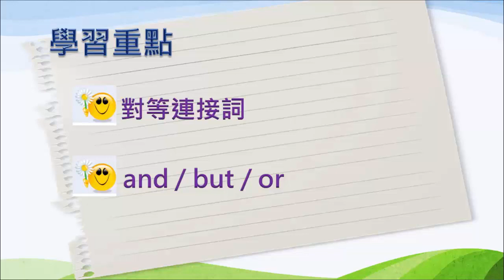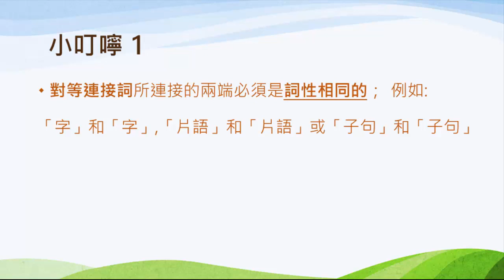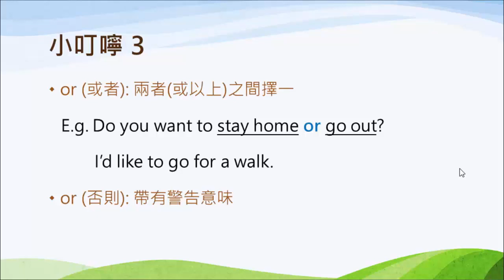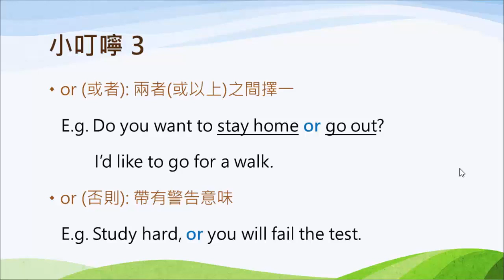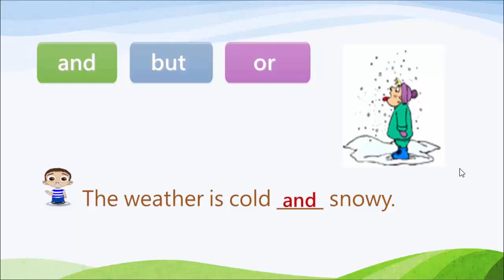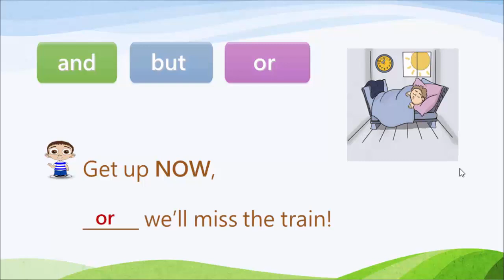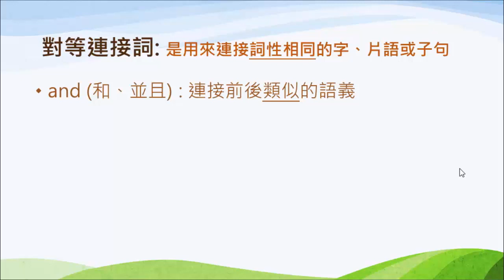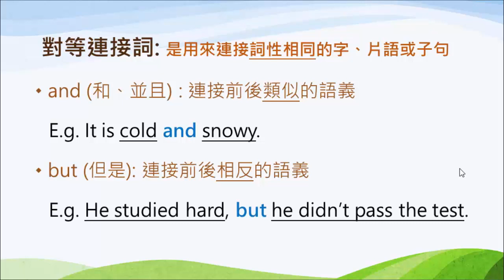國七英文｜詞類｜對等連接詞：and, but, or